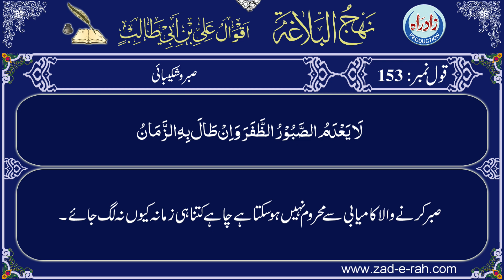Nahjul Balagha | Qaul 153 with Urdu translation by Allama Zeeshan Haider Jawadi